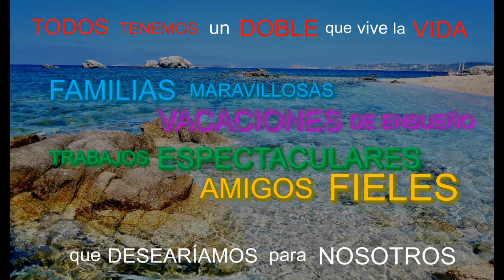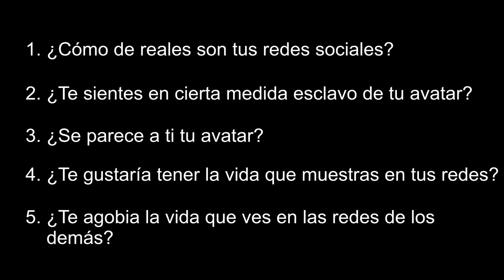La cárcel deseada (CAP.3): AVATARES (material para tutorías de instituto)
En este capítulo retomamos la serie "La cárcel deseada", diseñada para tutorías de instituto.
Atribuciones:

Foto dos ojos:
Foto de Alexander Grey en Unsplash

Foto mujeres entre girasoles:
Foto de Antonino Visalli en Unsplash

Foto familia:
Foto de Laercio Cavalcanti en Unsplash

Foto hombre vestido de traje:
Foto de Hunters Race en Unsplash

Foto playa:
Foto de Massimo Virgilio en Unsplash

Foto avatar con dinero:
Foto de julien Tromeur en Unsplash

Foto hombre con móvil:
Foto de Ryan Snaadt en Unsplash

Foto banco con estatuas:
Foto de Mike Juarez en Unsplash

Foto hombre:
Foto de Vicky Hladynets en Unsplash

Foto niña con ojos grandes:
Foto de Mor Shani en Unsplash

Foto mujer frente al espejo:
Foto de Milada Vigerova en Unsplash

Mujer con casco realidad virtual entre cortinas:
Foto de Barbara Zandoval en Unsplash

Foto mano reflejada:
Foto de Serrah Galos en Unsplash

Foto móvil entre edificios:
Foto de Jakob Owens en Unsplash

Foto chica con manos abriéndole los ojos y la boca:
Foto de Nicholas Kusuma en Unsplash

Foto niño triste con móvil:
Foto de Adrian Swancar en Unsplash

Icono like:
Title="like icons". Like icons created by Pixel perfect - Flaticon